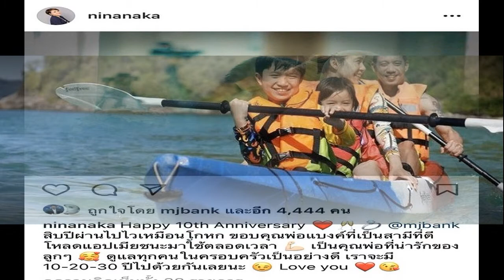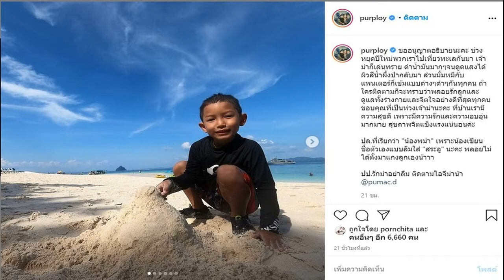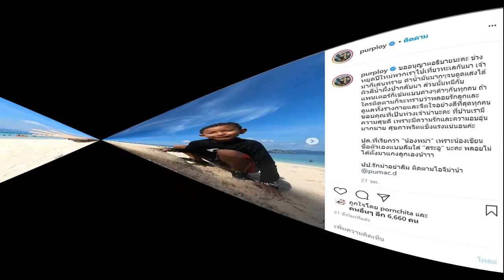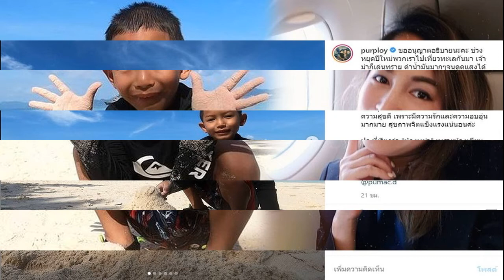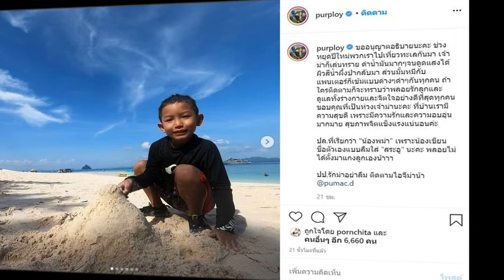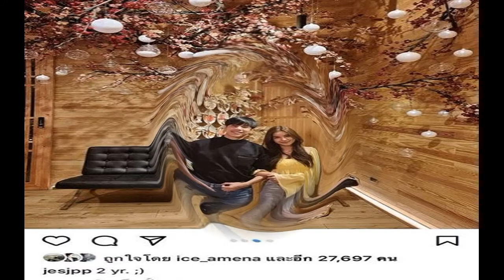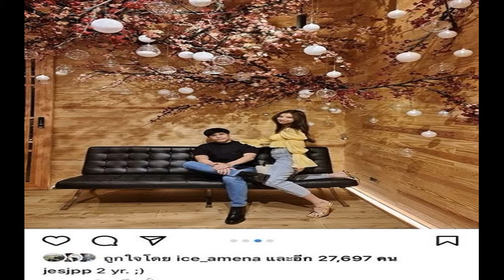นิหน่า แบงค์ ครบรอบแต่งงาน10ปี เผยเคล็ดลับชีวิตคู่ ยาวนานเพราะใช้แอพเมียชนะ